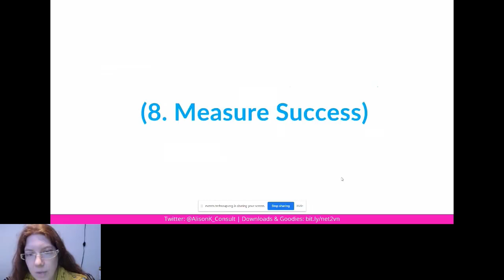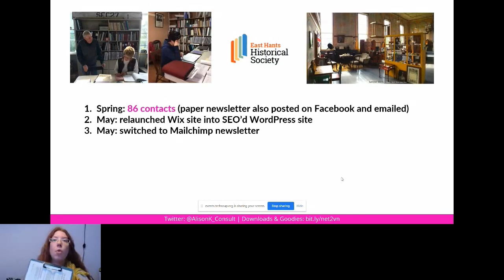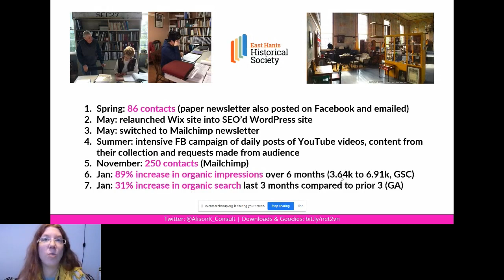Web Traffic Growth for Nonprofits: Measuring Success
Recorded by NetSquared Vancouver on January 13, 2021.

An online workshop for nonprofits who want to attract prospects who are already thinking about their services. P

articipants will leave with:

Complete workflow: from content to setup to promotion. No need to start from scratch.
Tips, tricks, and treats to help generate new content ideas

PRESENTER
Alison K (Alison Knott) is an international tech speaker who's passionate about the intersection of web, creativity and nonprofits.